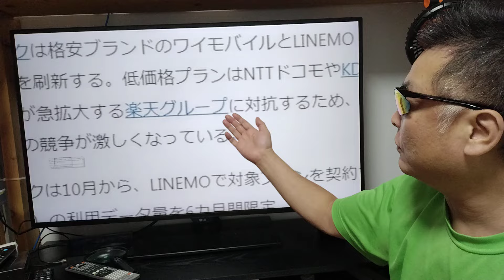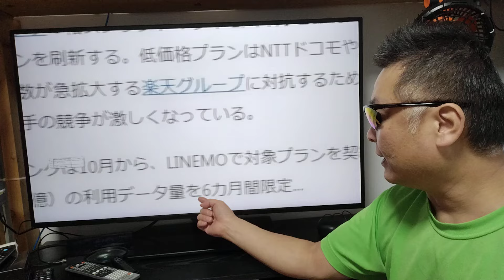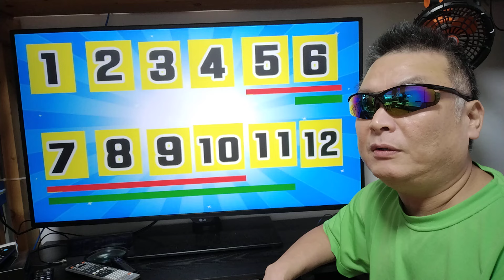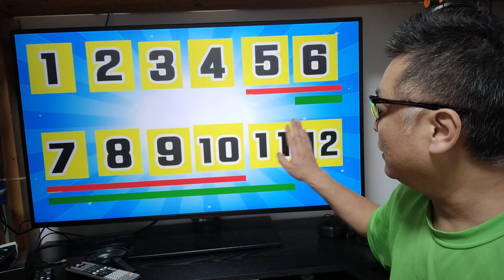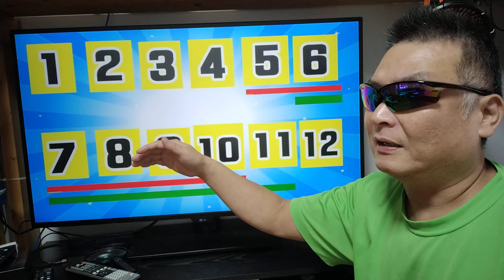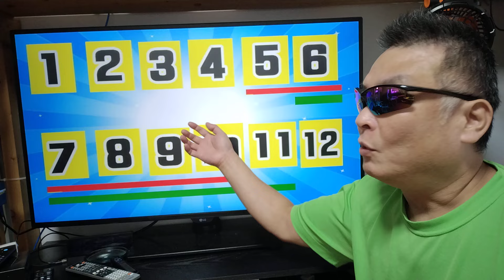楽天モバイル ガチ使いの人は、毎月の利用料金でポイント消費が都合良くなります。 三木谷キャンペーン